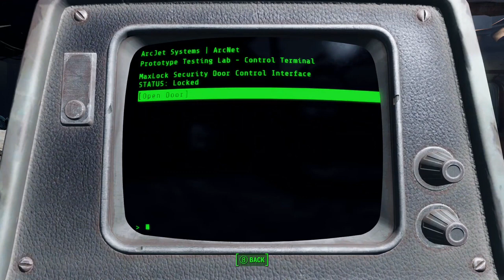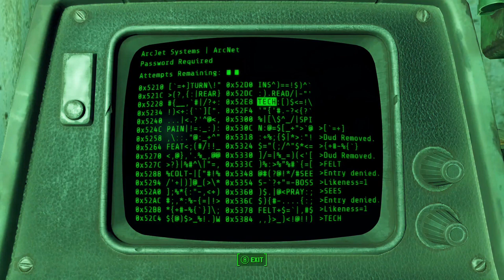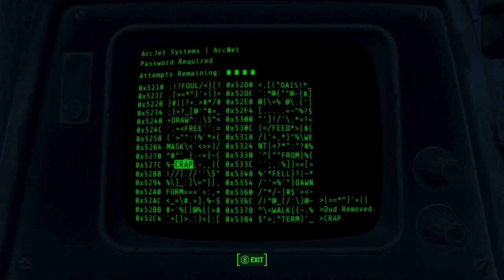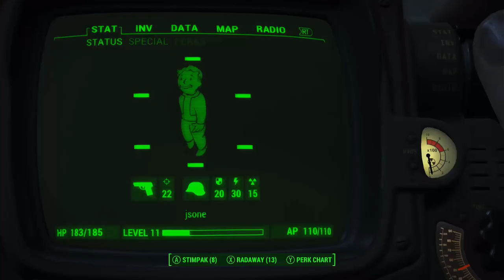Fallout 4 | Call to Arms